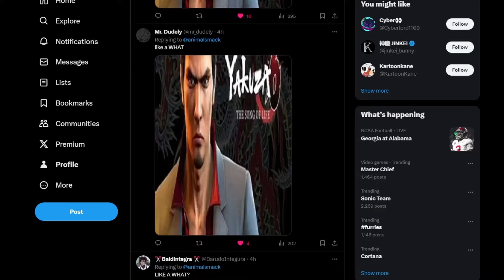Looks like a dragon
song is Pledge Of Demon from Yakuza 0